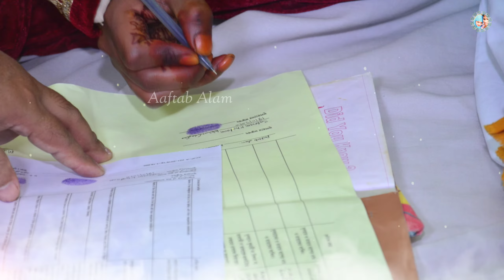निकाह मस्जिद में हो,💜 और दहेज में सिर्फ एक कुरान हो, ❤️islamic whatapp status💜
Tag❤️

Keyword ❤️
sad status
love
shayari
whatsapp status
sad shayari
love shayari
heart touching shayari
shorts
sad shayari status
poetry
sad
true lines 💔 status whatsappstatus broken heart status sad boy shayri#shorts#viral#instagram
viral
trending
shayari shayari
shayari status
very sad shayari status
broken heart touching whatsapp status
girls shayari
urdu shayari
sad new whatsapp status
sad true lines status💔
sayri
urdu poetry
romantic
boys shayari
hindi shayari
true love
romantic shayari
nazam
gazal
shayer
short
poetry urdu
song
instagram reels
dance video
songs
शायरी
shayari video
shero shayari
sher shayari
pakistani shayari
shayri
dard bhari shayari
emotional lines
deep thoughts
broken heart 76
shayari collection
rang_e_ishq000
sad song
new song
shayari keeda
kaffara
alone thoughts
dance
romantic video
munawar faruqui shayari
shayariyan
punjabi song
ishq shayari
painful quotes
sayari
sad short video
romantic poetry
tanhai shayari
quotes
sad love quotes
feelings express
two line shayari
shayari lover
mohabbat shayari
heart broken shayari
boys
girls
girls attitude status
shortsfeed
true love shayari
shayari ki duniya
mazak raat
broken shayari
shayari broken
house wife
boys true love
motivational
breakup
girls shayari status
boys shayari status
virel short
short video
motivation
true life
qute
true line
sher
hindipoetry
shayarstatus
shayarishorts
sadsong
broken
heart
love shayari status
love status
love motivation
food
motivational video
kahani hp voice
cooking
shorts status
shortsviral
viralvideo
viralshorts
status
song status
self love
youtubeshorts
podcast